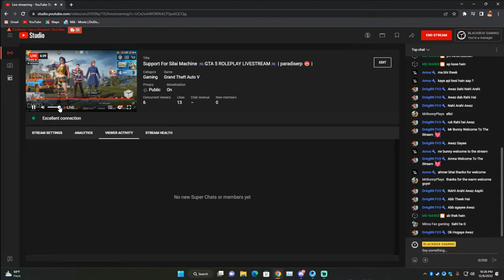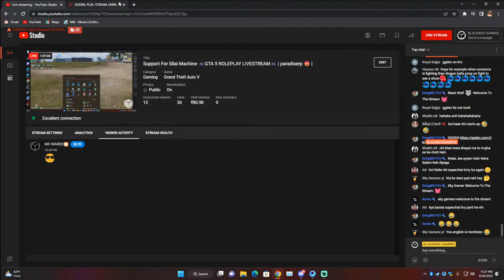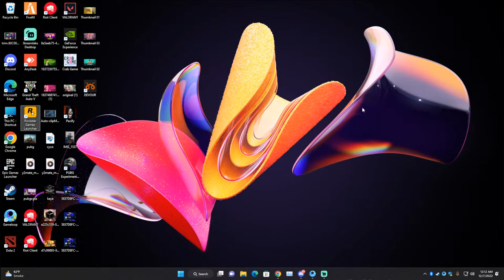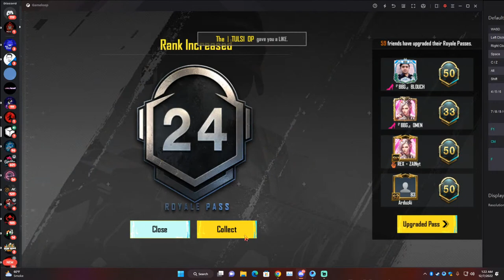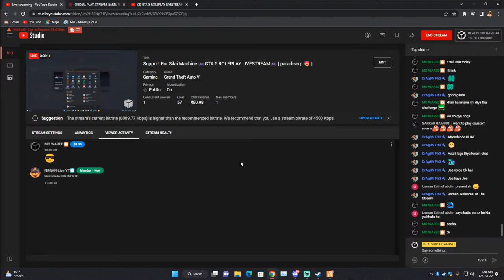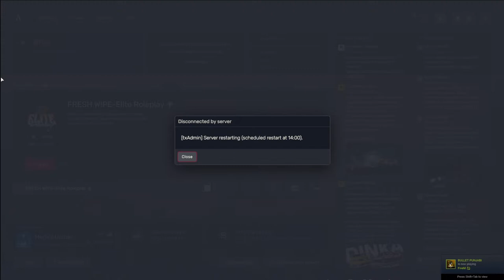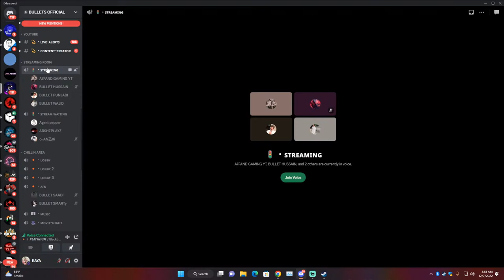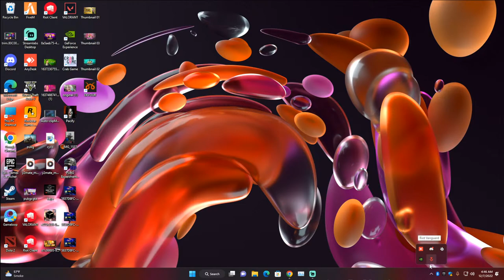Support For Silai Machine 🎮GTA 5 ROLEPLAY LIVESTREAM🎮 | paradiserp 😍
Hello Everyone.

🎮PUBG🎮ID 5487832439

Meezan Acc Name: AHSAN E ALI
Meezan Bank- Chaklala Scheme III Branch
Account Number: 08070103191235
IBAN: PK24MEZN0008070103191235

EasyPaisa Bank Acc Name: Ahsan E Ali
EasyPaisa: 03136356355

Follow us on Facbook.

Stream Chat Commands:

!rules
!uc
!specs
!clan
!easypaisa
!jaazcash
!tharki

💻 -Processor: Ryzen 5 2600 6Cores 12Threads @3.8 GHz
💻 -MotherBoard- B550E ASUS STRIX
💻 -RAM: Corsair Vengence RGB PRO 16Gb DDR4 3600mhz
💻 -GPU - RTX2080ti GIGABYTE TRIPLE OC 11GB
💻 -Chassis- CoolerMaster H500P
💻 -HDD- 500GB BarraCuda + 1TB WD
💻 -SSD- Samsung evo 970 M.2  250GB
💻 -PowerSupply- Coolermaster masterwatt 750WAtt
💻 -Monitor- Acer Predator 27''@165hz ips@4ms
💻 -2nd Monitor- Dell 24" Bazelless @80Hz
💻 -Mouse: HP OMEN 400
💻 -Internet- 10 MB Up & Down